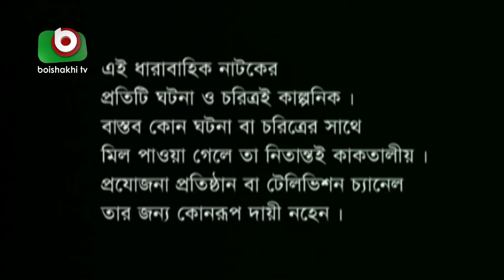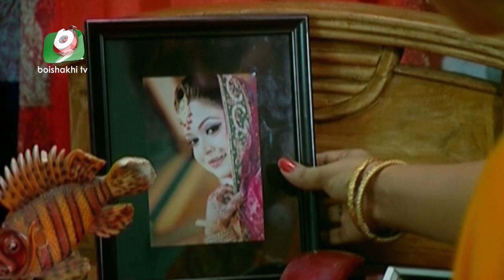বাংলা নাটক - অগ্নিপথ | Agnipath | EP 62 | Raunak Hasan, Mousumi Nag, Afroza Banu, Shirin Bokul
Cast: Syad Hasan Imam, Afroza Banu, Mousumi Nag, Raunak Hasan, Simana, Shirin Bokul, Jotika Joti, Rimon, Monia Islam, Papia, Josna, Nima Rahman.